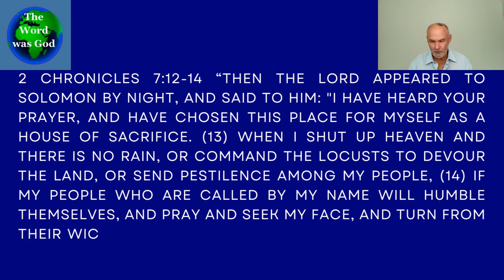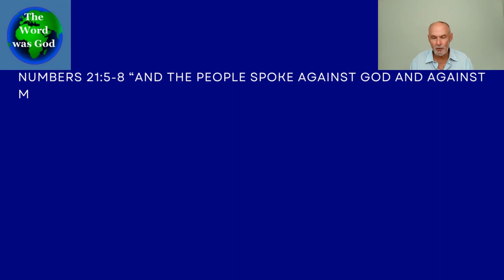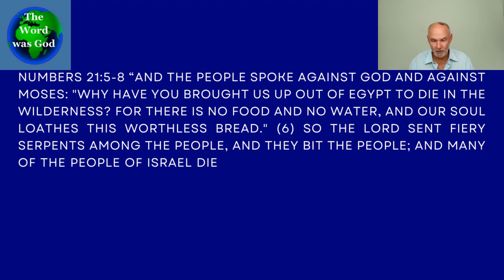The Church's Response To Judgement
In this lecture we discuss the difference between a nation's destruction and its judgement and how the church should respond to a nation's judgement.